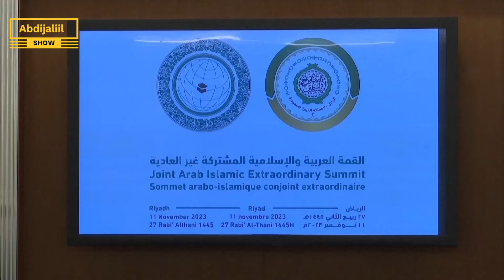Somalia President Hassan holds talks with Arab League boss Amidst Escalating Tensions with Ethiopia"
Somalia President Hassan holds talks with ArabLeague boss Amidst Escalating Tensions with Ethiopia"
 ~Mult-Skilled Journalist
~Video Editor
~Photographer+Videographer
~Storyteller
~Camera Operator

  WHAT I DO:
📰 News and Documentaries:
🎬 Entertainment:
🎙️ Interviews: